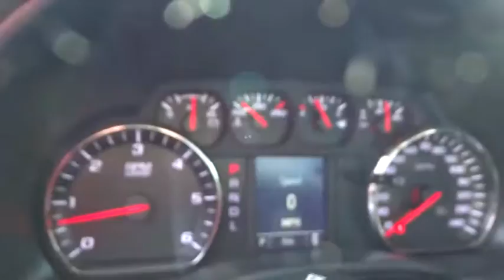2017 GMC Sierra 1500 Inland Empire, Redlands, Yucaipa, San Bernardino, Highland, CA 27208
2017 GMC Sierra 1500

301 E. Redlands Blvd